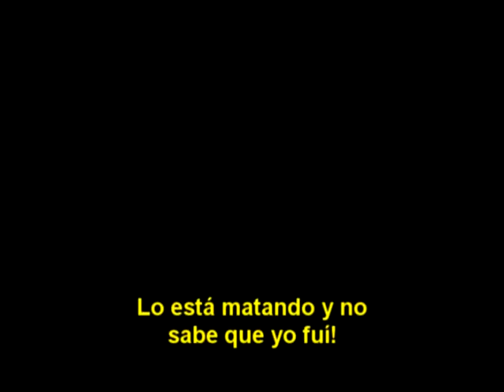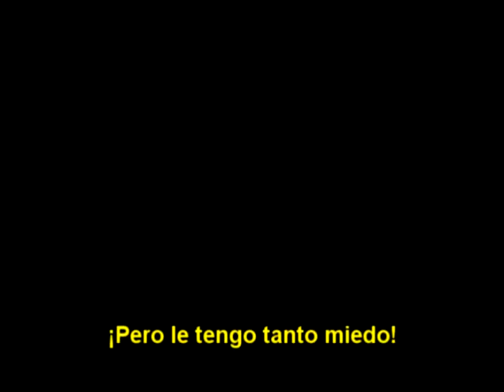la suerte de la pera.avi